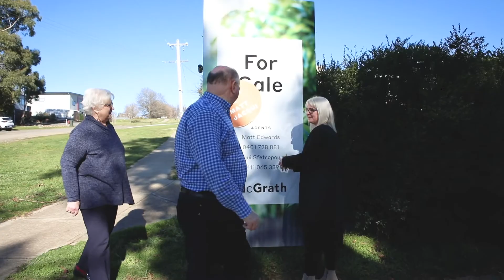Jacqui Sfetcopoulos Profile Video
McGrath Estate Agent Jacqui Sfetcopoulos